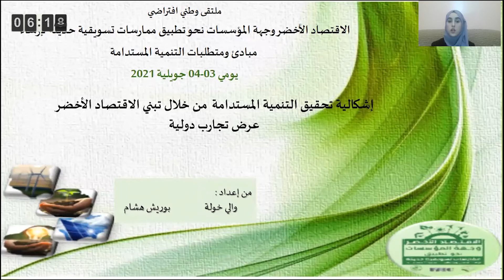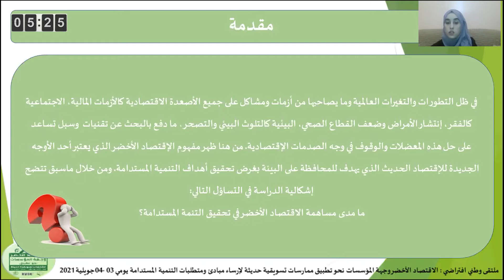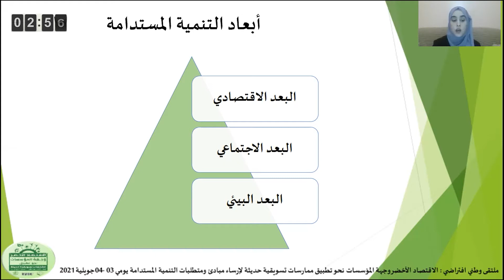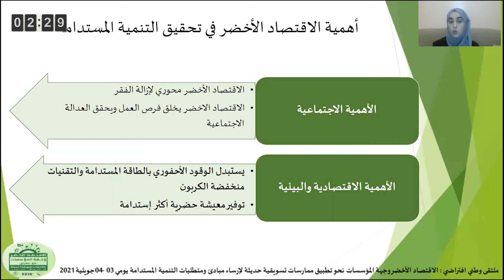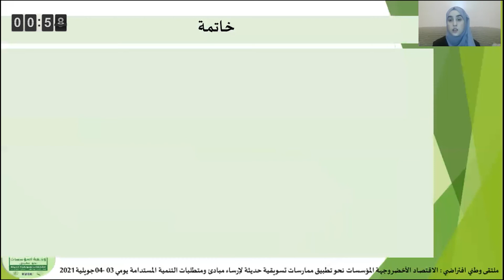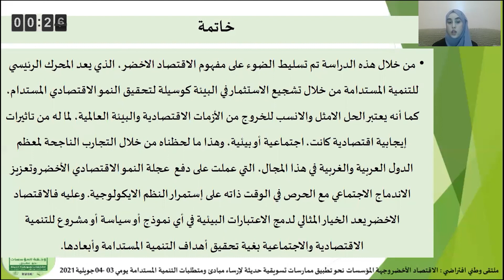اشكالية تحقيق التنمية المستدامة من خلال تبني الاقتصاد الاخضر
طالبة الدكتوراه: خولة والي والبروفيسور: بوريش هشام (جامعة باجي مختار، عنابة)
الملتقى الوطني الافتراضي الموسوم "الاقتصاد الأخضر: وجهة المؤسسات نحو تطبيق ممارسات تطبيقية حديثة لإرساء مبادئ ومتطلبات التنمية المستدامة"، يومي 3 و4 جويلية 2021
جامعة محمد البشير الإبراهيمي – برج بوعريريج
كلية العلوم الاقتصادية والتجارية وعلوم التسيير
مخبر الدراسات والبحوث في التنمية الريفية
مشروعي البحث التكويني الجامعي PRFU:
إدارة المعرفة وتأثيرها في تطبيق وتفعيل فلسفة التسويق الأخضر في ظل متطلبات التنمية المحلية المستدامة في المؤسسات الاقتصادية الجزائرية
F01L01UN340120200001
الاقتصاد الأخضر كأداة لخلق وظائف خضراء وتحقيق التنمية المحلية المستدامة
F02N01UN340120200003